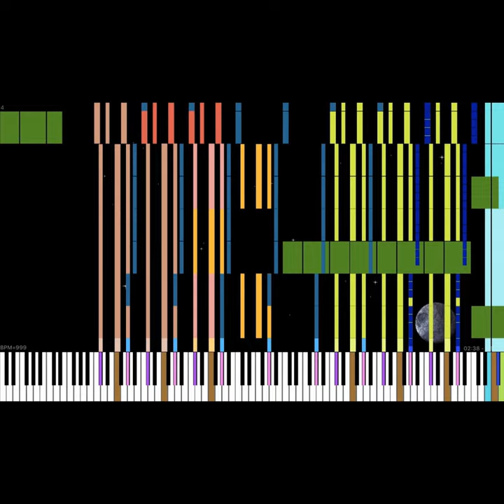The Best Song Ever (Instrumental Version)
The Best Song Ever (Instrumental Version) · Zachary Boyd-Totz · Zach MIDI Song Composer

The Best Song Ever